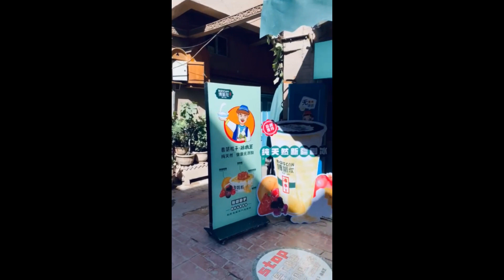PAKISTAN SAY CHINA MUKAMAL VIDEO ..... CHINESE FOOD AND TRADITIONAL STYLE